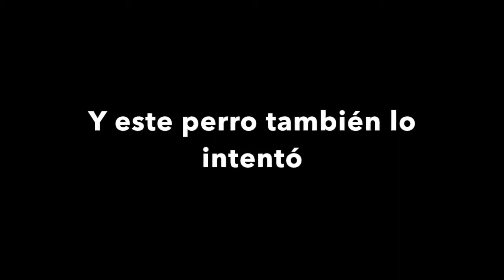Vlog 6: La marcha imperial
El primer single de nuestro próximo disco.